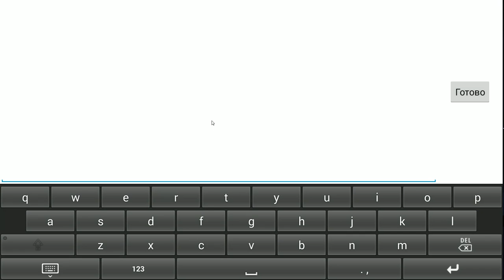Clash Tactics ЗАЩИЩАЕМ СВОЮ БАЗУ! (НОВИНКА НА ANDROID)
Clash Tactics – соберите свою неповторимую коллекцию карт, состоящую из могущественных героев. В этой игре вашей главной задачей будет собрать свою команду героев и разрушить вражескую башню. Применяйте в игре все свои умственные и тактические навыки и разработайте непобедимую стратегию. Не забывайте также защищать свою башню от противников, ведь их задачей также будет, уничтожение поставленной цели. Применяйте разрушительные навыки своих героев и воспользуйтесь заклинаниями и ловушками, чтобы застать врага врасплох. Побеждайте в пошаговых боях и получайте огромные сундуки с сокровищами.